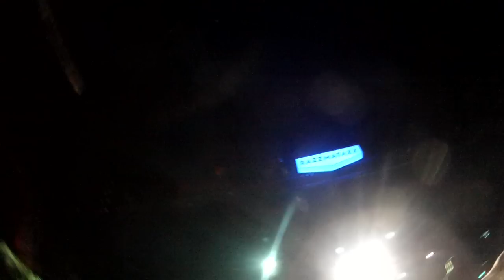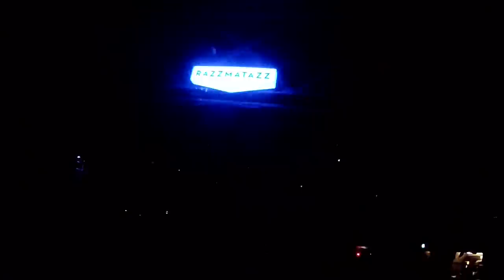Lagwagon [Full SET] x23 @ Razzmatazz (20/04/2012) Barcelona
Gran concierto de Lagwagon en Barcelona!!
Thank you for your proximity and maturity on stage, I will always remember this moment ... and see you soon ;)

SET LIST:
04 - 00:09:21 Lazy NON VIDEO
05 - 00:11:44 Weak NON VIDEO

*Thanks for your contribution: @carlos villarroel, @Miguel Angel Useche Castro

Registrado con GoProHero2
Video no Editado (Non-Stop)